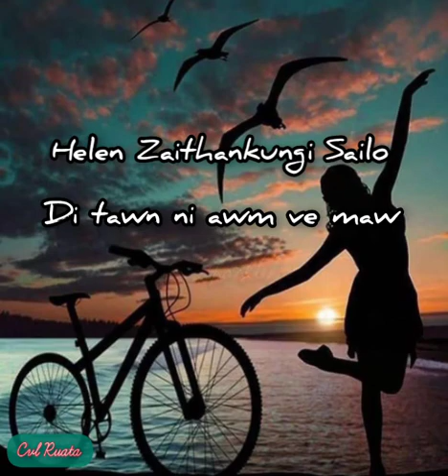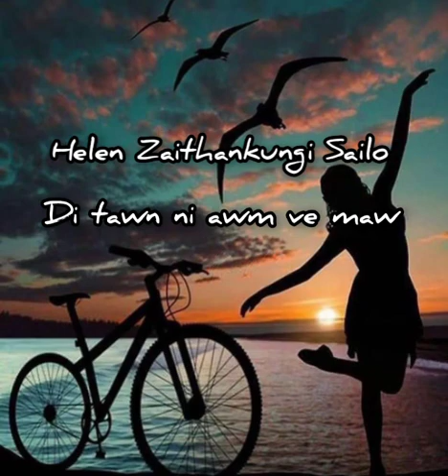Helen Zaithankungi - Di tawn ni awm ve maw (Kaihlek hla)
'Ral tawh mai se lei ninawm hi' tih hla kaihlek a ni e.